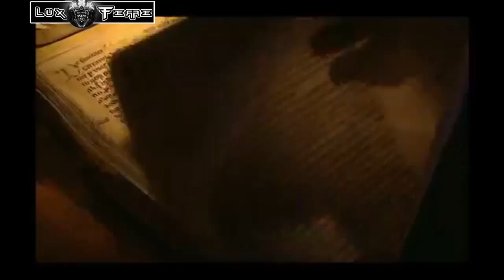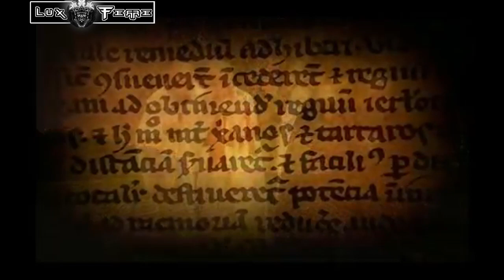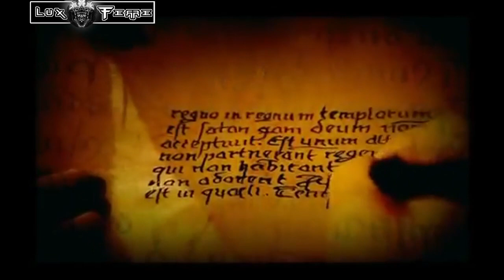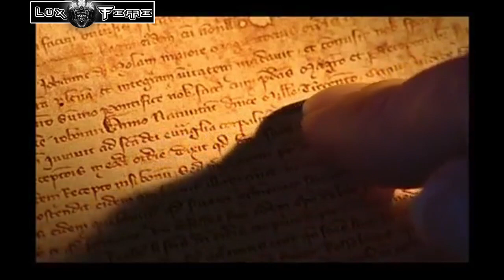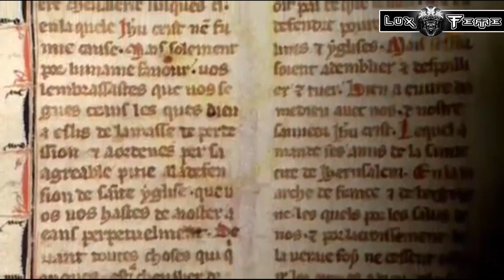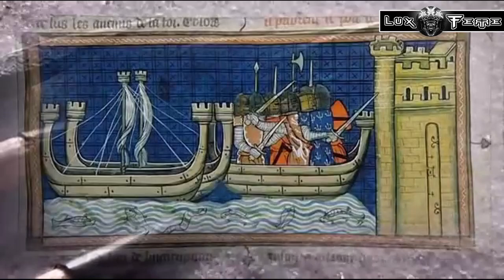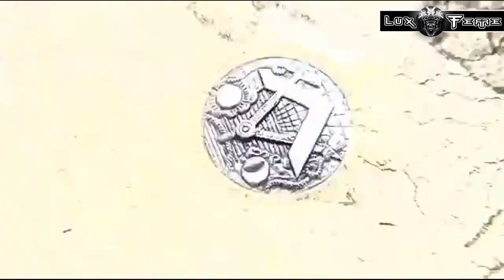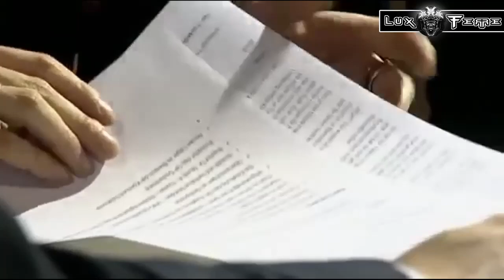Freitag der 13. und das Ende der Tempelritter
Am Freitag den 13. Oktober 1307 ließ Philipp IV. König von Frankreich die Templer verhaften und ein spannendes Kapitel unserer Geschichte nimmt seinen entsetzlichen Lauf. Auch über 700 Jahre später ist noch nicht vollkommen klar, wie es zu den tragischen Ereignissen kam. Sicher ist nur Eines, es ging um Macht Geld und Gier, wie so oft drei der tatkräftigsten Antriebe der Feder des Schicksals.